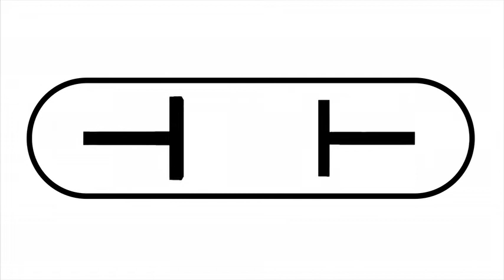Vertrouwen mensen de overheid of bedrijven meer met hun gegevens?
Voor de Tek Tok late night #8 over privacy en veiligheid deden we straatinterviews op de Grote Markt. Dit als aanvulling op het ECP privacy publieksonderzoek dat we die avond presenteren.